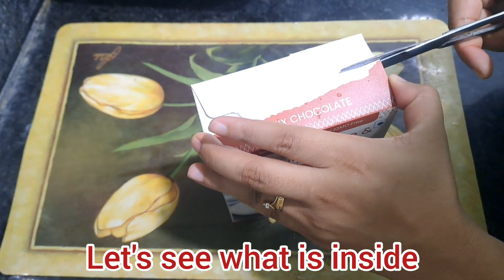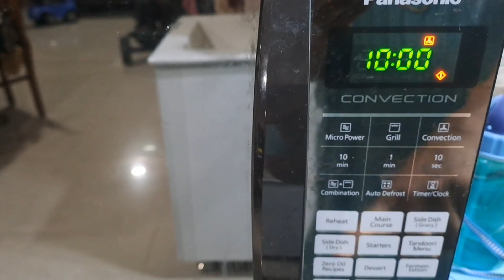No Maida chocolate cake with timiso premix|chocolate cake anyone can bake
how to make chocolate sponge cake with premix powder,
premix se chocolate cake,
chocolate sponge cake recipe with premix,
chocolate slice cake recipe with premix,
chocolate cake,